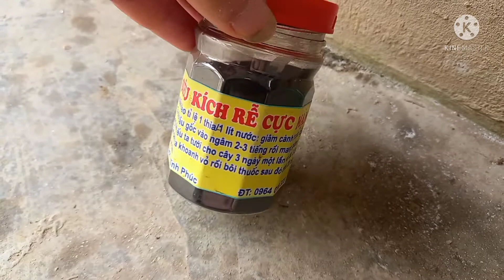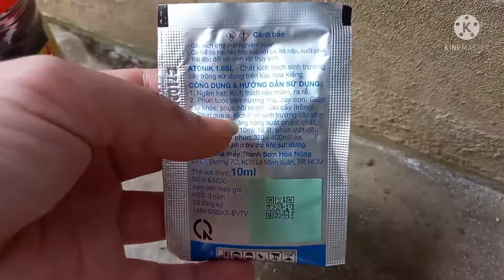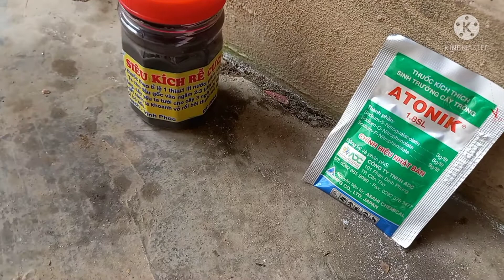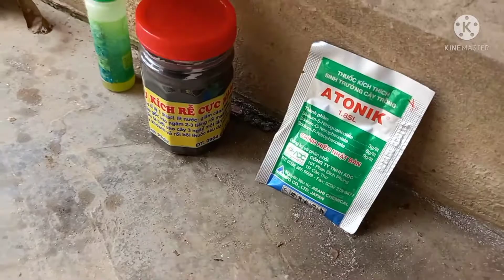Atonik kích mầm kích rễ và nhiều loại thuốc kích rễ hoa hồng nên dùng loại nào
Thuốc kích rễ cho hoa hồng có rất nhiều loại có những loại rất tốt nhưng cũng có những loại dùng không tốt như người bán nói các bạn hãy xem hết video nhé xin cảm ơn các bạn CHĂM HOA HỒNG TV xin chào tất cả mọi người và các bạn cảm ơn tất cả các bạn đã ghé xem kênh mình có chút kinh nghiệm về trồng và chăm sóc cây hoa hồng  và các loại cây mong qua những video mọi người tham khảo nếu có phần nào chưa đúng mong mọi người góp ý ,nếu thấy hay mong mọi người đăng ký ủng hộ kênh nhé                                            Xin chân thành cảm ơn mọi người